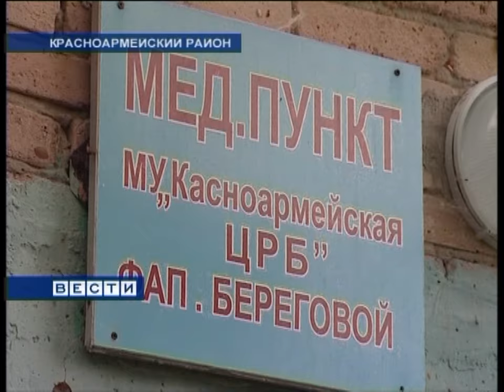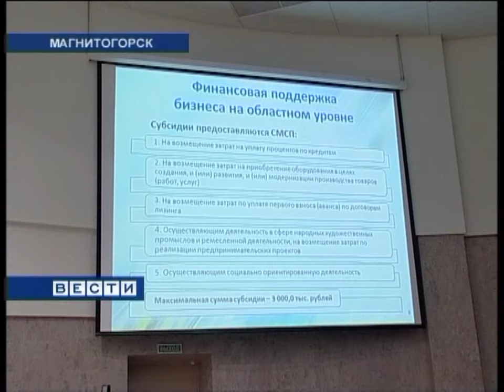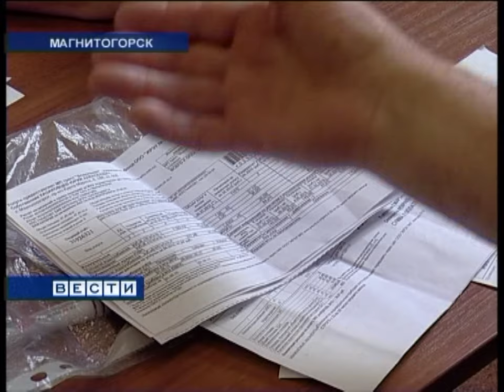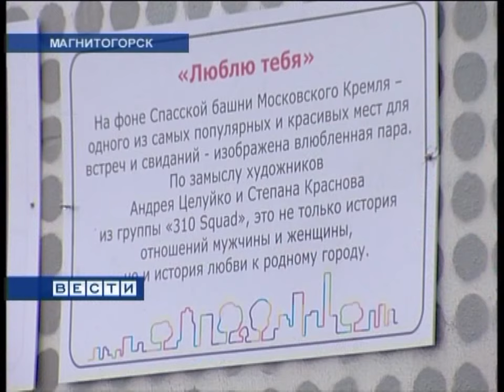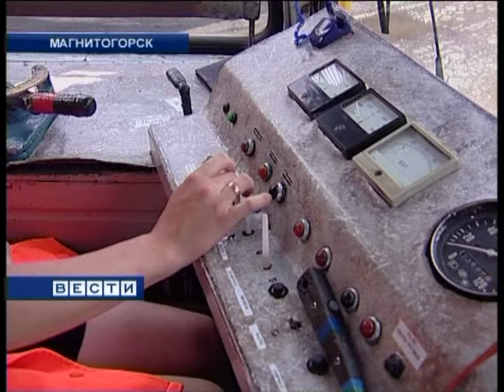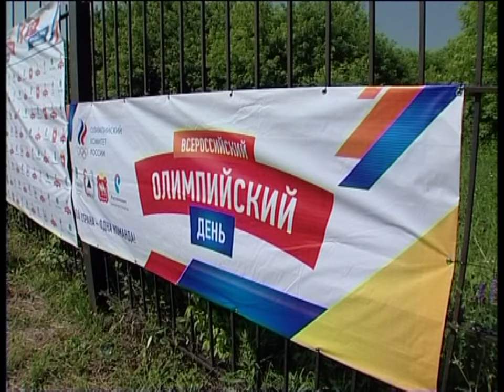"Вести Магнитогорск"_ А.Ишменева (вечер) 26.6.2015г